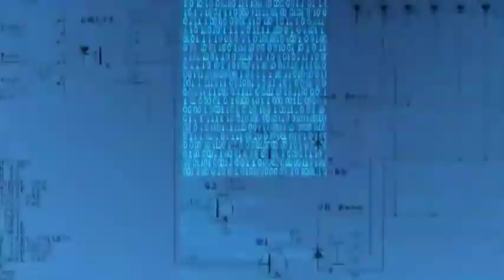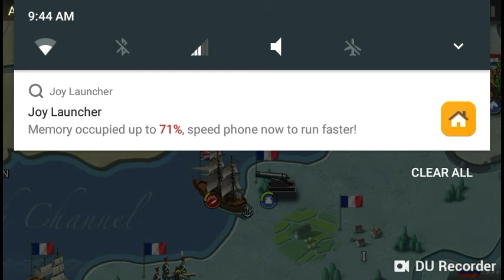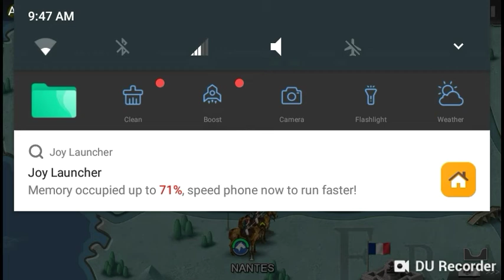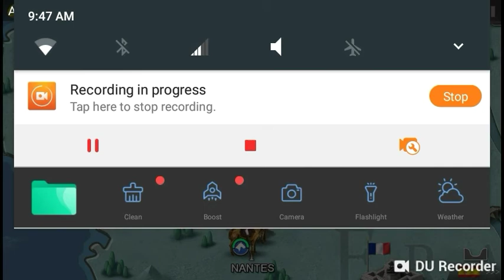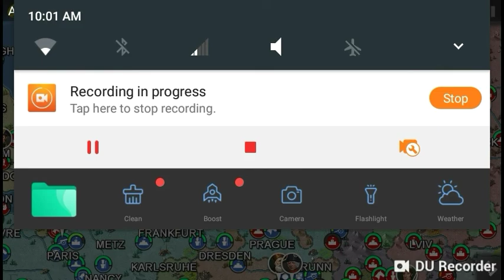European War 4 | Swiss empire Ep.1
Let me know how you like the series.